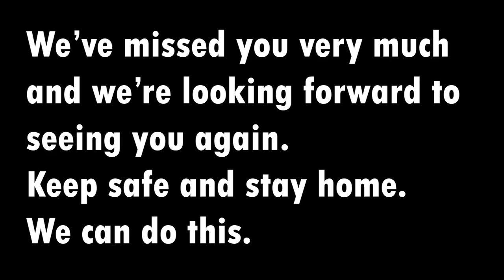'Home' To all the students of Bream Bay College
From the staff